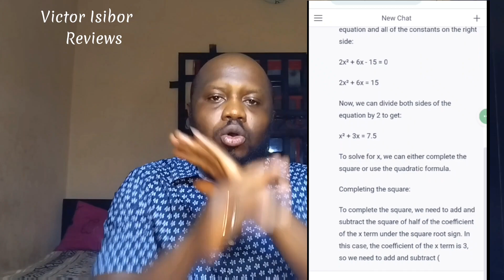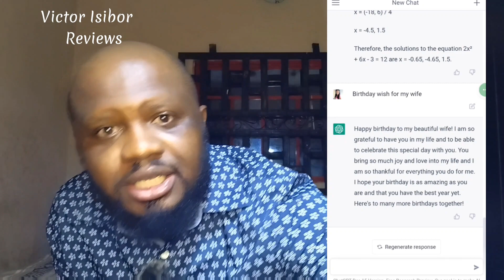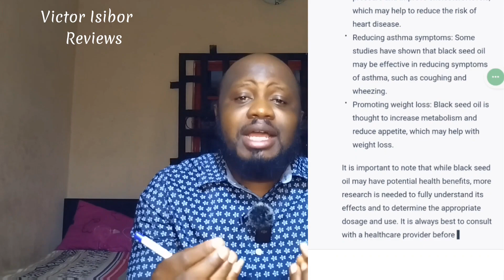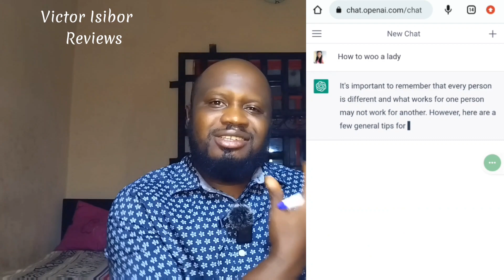Solve Complex Maths,Create YouTube Videos,Write Software Codes,Run Business with Chatgpt AI.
When Done 👍
Chat me Up: